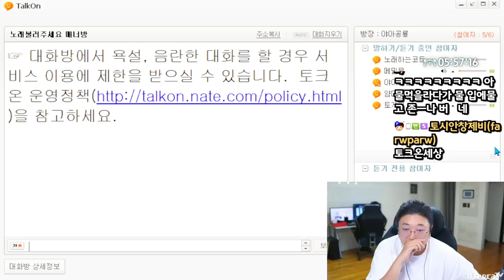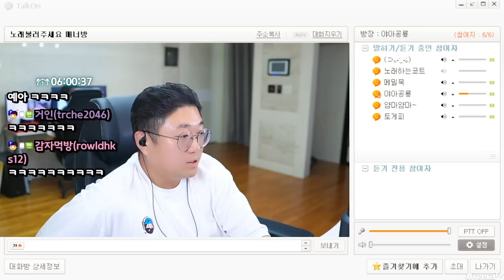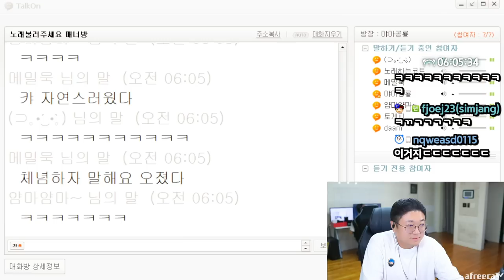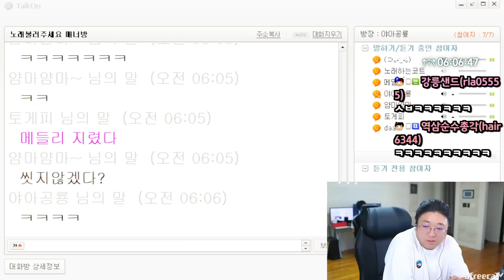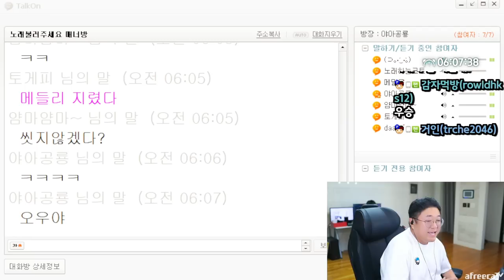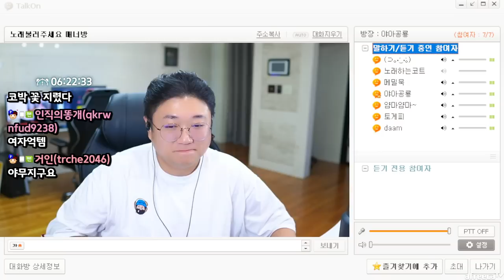토크온 일반인들이 극찬한 그의 노래실력 (23.08.03-8)